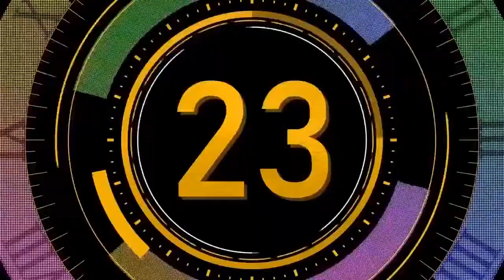Great to see the back of domestic cricket, says Bengal captain Anustup Majumdar | BCCI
RanjiTrophy

The Board of Control for Cricket in India (BCCI) on Saturday announced the return of Domestic Cricket in India, for the upcoming 2021-22 season. The season will commence on September 21, 2021, with the Senior Women's One Day League and will be followed by the Senior Women's One Day Challenger Trophy, which will take place from October 27, 2021. The Syed Mushtaq Ali Trophy will kickstart on October 20, 2021 with the final to be played on November 12, 2021. The coveted Ranji Trophy, which was cancelled last season due to the COVID-19 pandemic, will be played in a three-month window from November 16, 2021 to February 19, 2022. The Vijay Hazare Trophy will take place from February 23, 2022 to March 26, 2022. A total of 2127 domestic games will be played this season across various age groups in the men’s & women’s category.